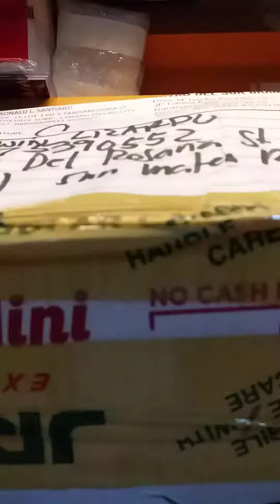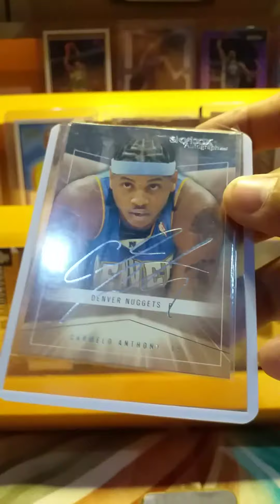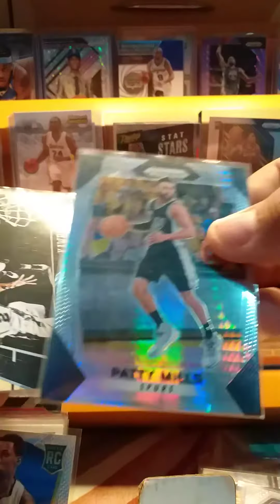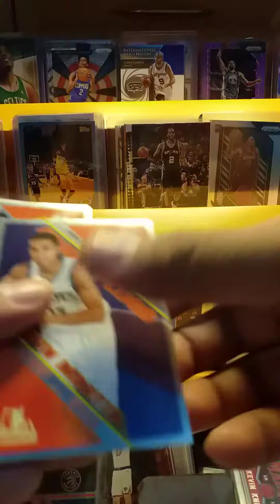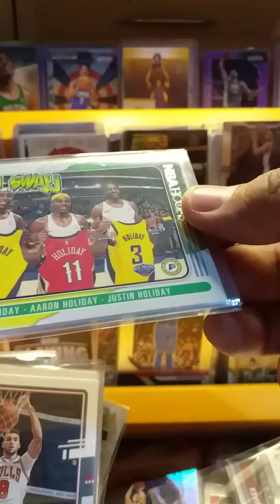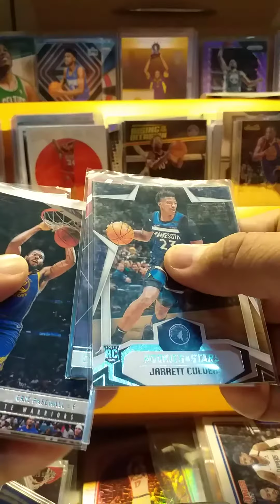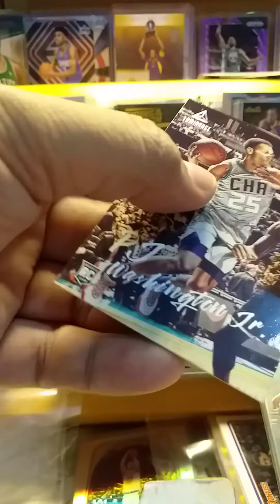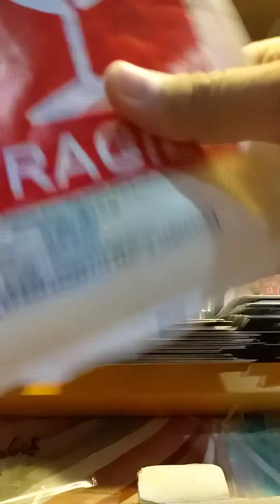NBA Cards sa makabagong panahon from Malupit na seller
Modern NBA Cards haul